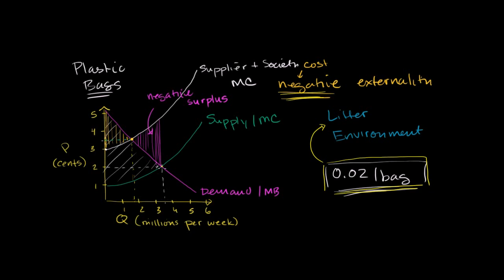Opodatkowanie producenta jako sposób na negatywne efekty zewnętrzne